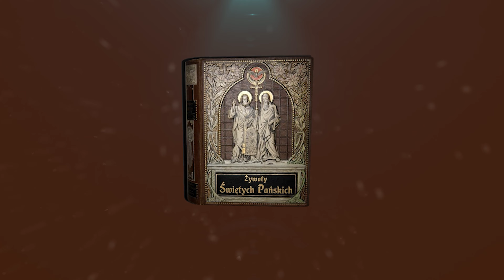Uroczystość Przemienienia Pańskiego | Żywoty Świętych Pańskich 06 Sierpień - Audiobook 231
6-go Sierpnia.
Uroczystość Przemienienia Pańskiego.
(Nastąpiło około roku Pańskiego 32).

Najpamiętniejszem zgromadzeniem w dziejach świata jest zebranie, jakie się odbyło w Galilei na górze Tabor w trzydziestym trzecim roku po Narodzeniu Chrystusa. Miał w niem udział Jezus Chrystus jako prawdziwy Bóg i prawdziwy człowiek nadprzyrodzonej piękności, którego oblicze jaśniało wonczas, jakoby słońce, a szaty były białe jak śnieg; miał w niem udział prawodawca Mojżesz, który przed 1500 laty zatopił zbrojne zastępy Faraona w falach Czerwonego Morza, a lud Izraelski z niewoli wyswobodził, wiodąc go do Ziemi obiecanej; miał w niem udział

Przemienienie Pańskie.
Prorok Eliasz, który przed 900 laty dzieci Izraela zachęcił do ufności w miłosierdzie wszechmocnego Boga i do nadziei w obiecanego Zbawiciela; nadto mieli w niem udział trzej wielcy Apostołowie Nowego Zakonu, Piotr, Jakób i Jan, którzy później złożyli chlubne świadectwo swej wiary; wziął wreszcie w niem udział ukryty w tajemniczym obłoku Ojciec niebieski sam w towarzystwie chóru Aniołów. Wielki cel tego wzniosłego zgromadzenia był zdaniem najznamienitszych uczonych Pisma świętego trojaki:
 1) Jezus Chrystus przewodniczył w tem zgromadzeniu jako najwyższy książę i prawodawca całego świata, jak to już był przepowiedział Prorok Izajasz: „Pan Sędzia nasz, Pan Zakonodawca nasz, Pan Król nasz.“ (Izajasz 33, 22). W tej właściwości uznał Go Mojżesz, który ogłosił prawa Starego Zakonu i począł...